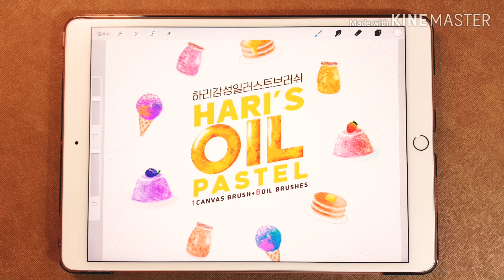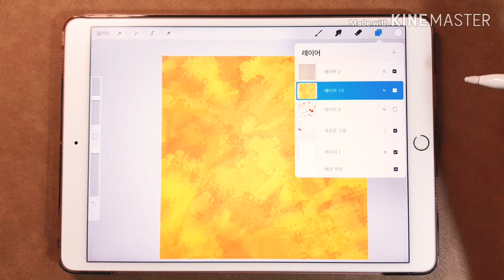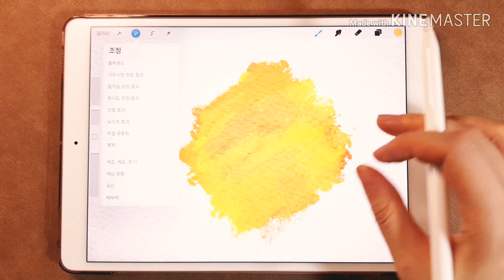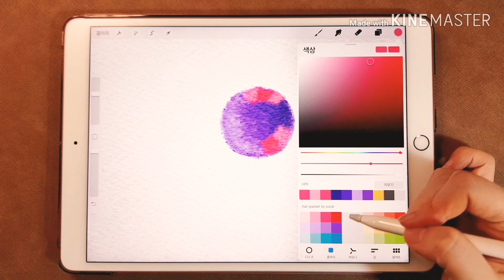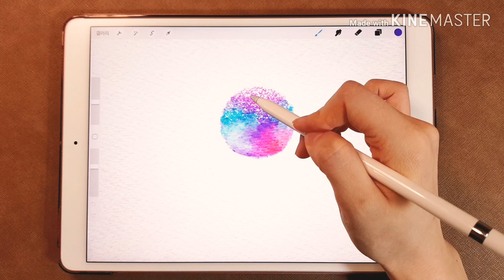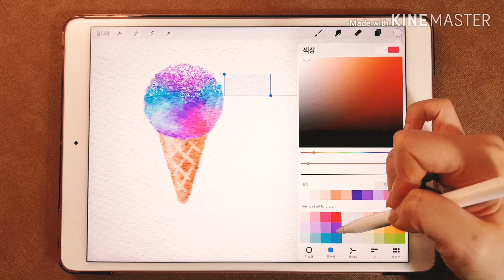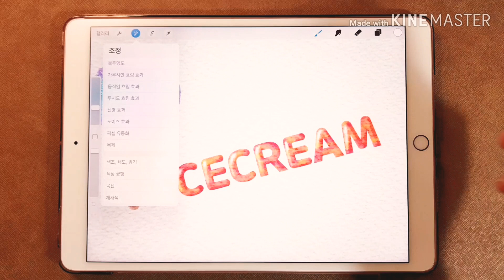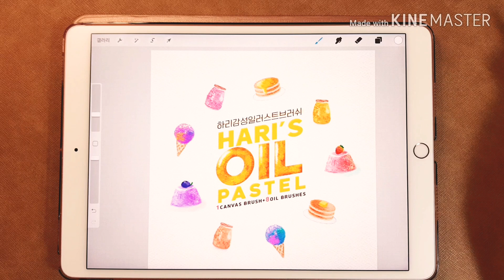하리 아이패드 활용꿀팁 프로크리에이트 기본기능 # 02 : 오일파스텔 디지털드로잉 / 프로크리에이트 종이질감